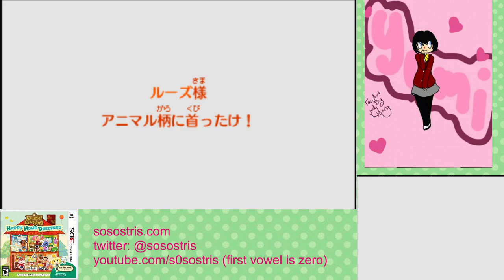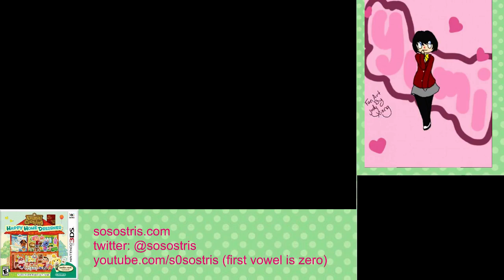Let's Play Animal Crossing Happy Home Designer #19 part 2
We designed three houses this stream: first off we invited Sable via the amiibo phone and made her a little sewing house. Then I couldn't resist making an undersea palace for Marina. And lastly we designed a shop for Bangle to sell animal print clothes.